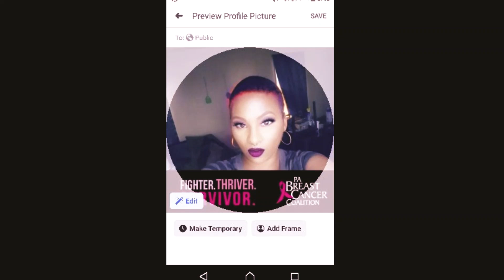Follow me on My Journey to Battle Stage 4 Breast Cancer. Fought so hard the first time cant give up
In 2017 I found a lump wasn't to concerned until a few months later this small lump turned into one big painful lump and another under my arm. At this point I am like ok this has to be something. I went through all the testing and hoops especially since I was only 30 at the time and was finally diagnosed in the beginning of 2018 with Stage 3B TNBC breast cancer with lymph involvement but no distant metastatic disease. There were no other issues I went through rigorous treatment, chemo immunotherapy radiation surgery the works. I was told that  I had a clear pathological response and even with my BRCA 1 mutation would be 97-99% no re-occurrence great right whew so glad I just went with all the suggestions let cancer take my breast femininity etc I wont have to deal with that, on with my life right. I could deal with that I had gotten through the insecurities and ugly moments getting ready for reconstruction I was going to get some confidence back everything was ok. Things sound and looking hopeful working through the side effects from treatment starting to feel like myself again slowly but I'm on my way. Well After so much treatment of course I am still trying to shake all of the side effects treatment takes on your body but Like I said I can feel things turning around except I keep darn forgetting things and for some reason I cant see I'm tired then it hits me harder and harder worse and worse. Of course I think I am over reacting but I am telling myself it feels like I am dying. I finally bite the bullet and go to the emergency room only to find out The F*c&ing Cancer is back and in my brain. Like literally I was dying. Well Now I am stage 4 Battling again even harder I didn't come this far to lay down Join me as I fight. If you can Donate to my cause share my link but most of all be encouraged I want to share my journey to maybe help someone else.

Cancer can't win as long as were here to fight